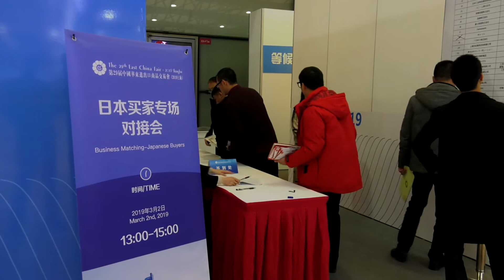Japanese Buyers Matchmaking Session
East China Fair Japanese Buyers Matchmaking Session